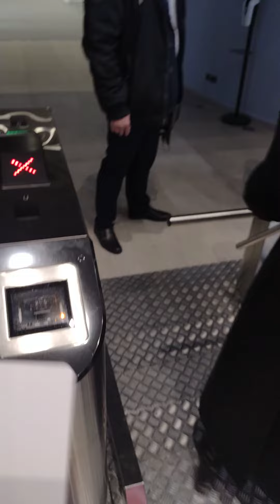Мы на стенде! Все готово!